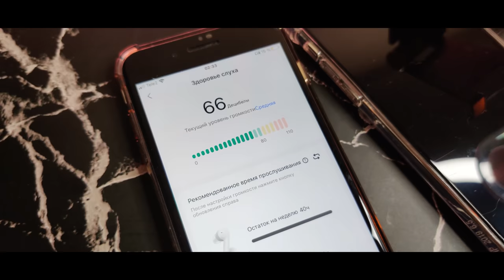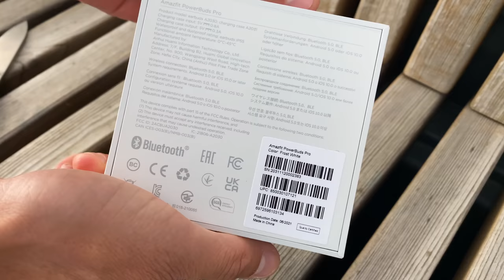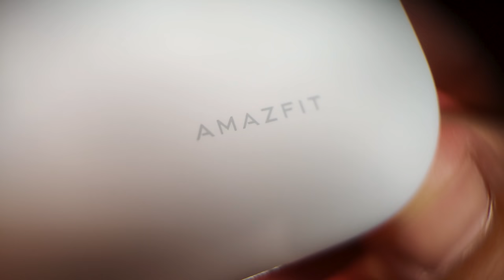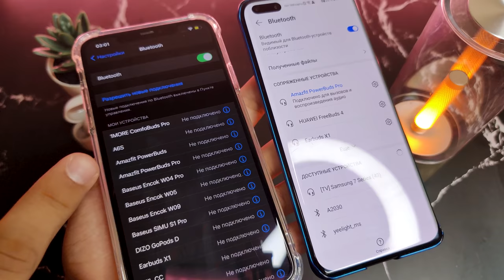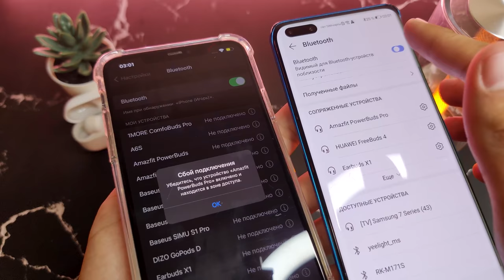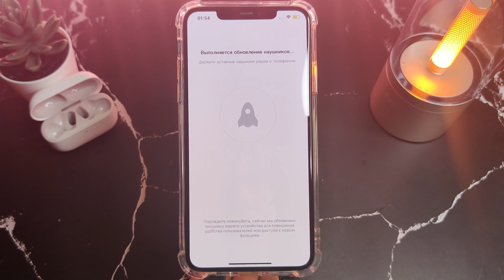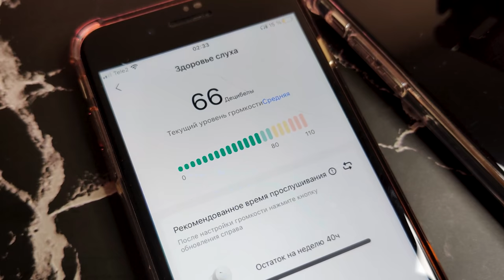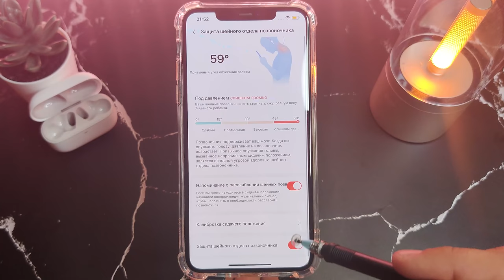ПУЛЬС С НАУШНИКОВ 😲 УНИКАЛЬНЫЕ БЕСПРОВОДНЫЕ НАУШНИКИ XIAOMI AMAZFIT POWERBUDS PRO ANC CVC PPG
✅✅✅✅РАЗЫГРЫВАЮ🔥🔥🔥🔥🔥🔥

30 числа каждого месяца розыгрыш 🔥5и Mi Band 6. ми бэнд 6 - 5 штук) ежемесячно🔥🔥🔥